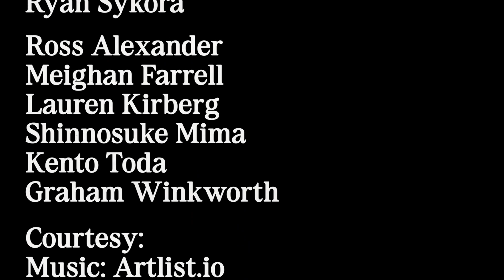United Through the Game: The journey of Japanese ASU soccer practice players Shinno and Kento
Shinnosuke Mima and Kento Toda left Japan to study in America but found a home at ASU as male practice players on the women’s soccer team, fueled simply by their love for the game.

Jakob Brooks has more on their journey.